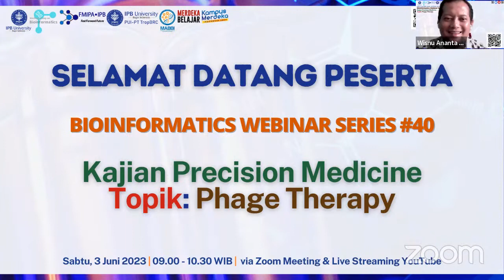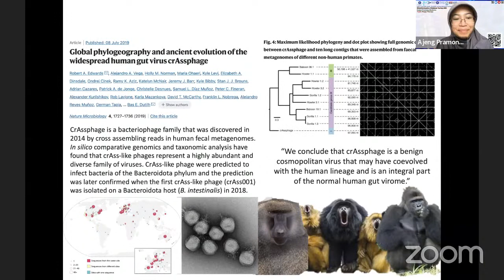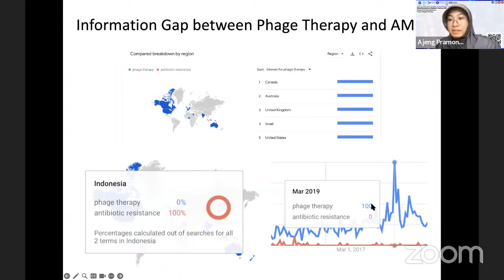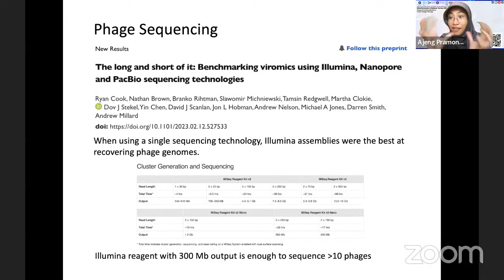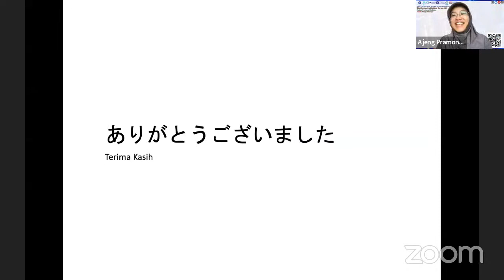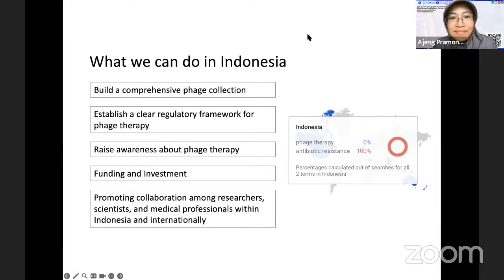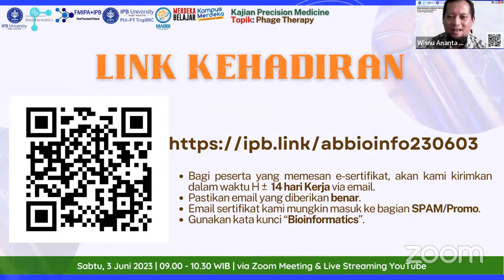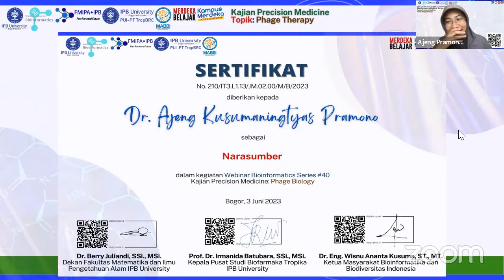Bioinformatics Webinar Series #40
Topik: Phage Biology

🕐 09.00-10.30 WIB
🌐 via Zoom Meeting & Live Streaming YouTube

Narasumber:
Dr. Ajeng Kusumaningtyas Pramono
Peneliti, Gifu University

- WG Bioinformatika, FMIPA IPB
- TropBRC, LPPM IPB
- MABBI